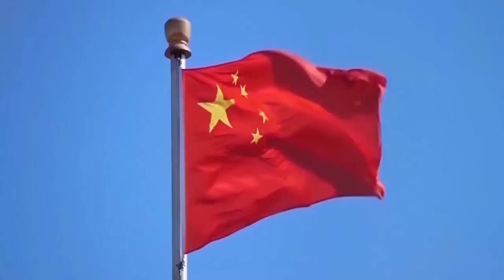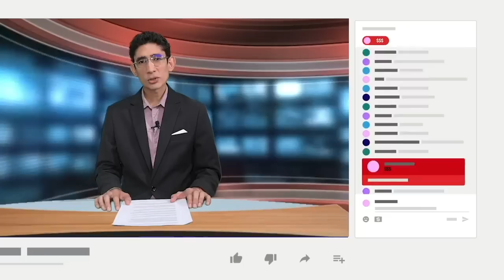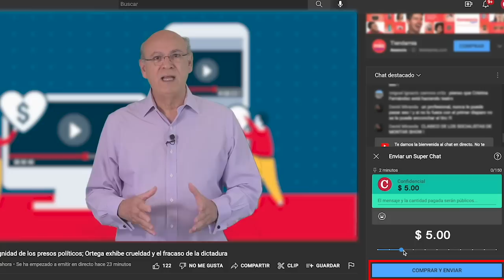Embajador de EE.UU. se retira de Nicaragua el 19 de mayo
El embajador de Estados Unidos en Nicaragua, Kevin Sullivan, se retirará del país el próximo 19 de mayo, luego de cuatro años y medio al frente de la Embajada estadounidense en Managua.
La representación diplomática de EE.UU. estará a cargo de Kevin O’Reilly, quien fue nombrado como Encargado de Negocios de largo plazo por el Secretario de Estado, Antony Blinken.
En julio de 2022, Estados Unidos propuso al diplomático Hugo Rodríguez como embajador en Nicaragua, pero el régimen de Ortega retiró el beneplácito concedido, argumentando que el diplomático “realizó declaraciones injerencistas e irrespetuosas” en su comparecencia ante el Comité de Relaciones Exteriores del Senado.
En febrero pasado, el embajador Sullivan realizó las gestiones diplomáticas para recibir en suelo estadounidense a un grupo de 222 presos políticos que fueron excarcelados y desterrados por el régimen de Daniel Ortega.

Estas son otras informaciones de nuestro Reporte de Noticias:

- Expreso político Arturo Cruz regresa ovacionado al INCAE.
- En Nicaragua "desapareció el sindicalismo libre", lamentan trabajadores.
- Falta de agua agrava oleada de calor en Nicaragua.
- Nicaragua ya puede exportar 66 productos a China sin aranceles.